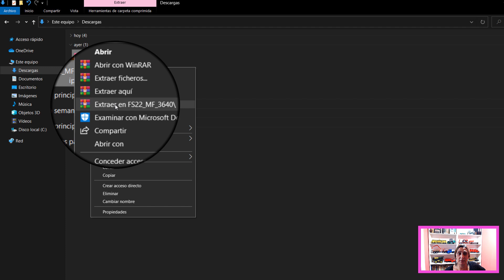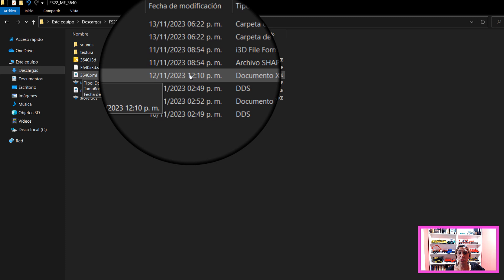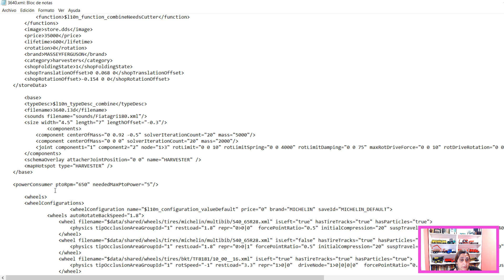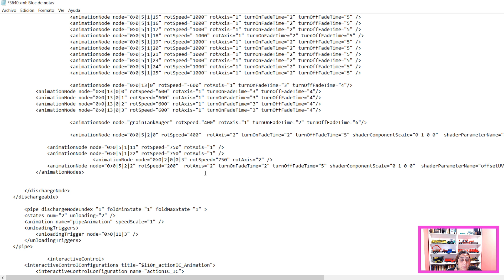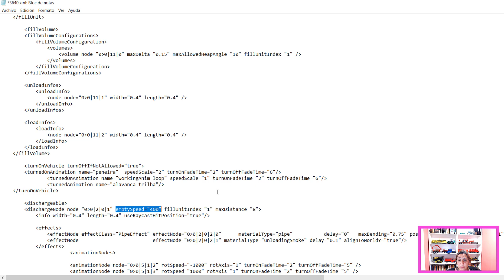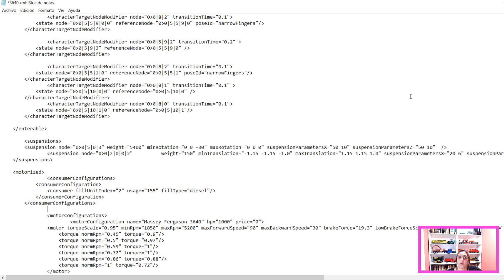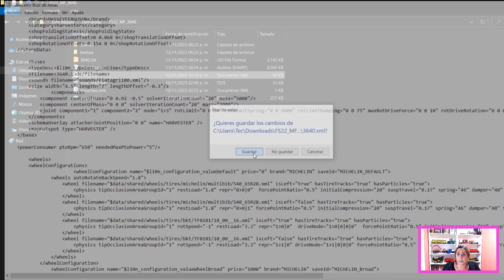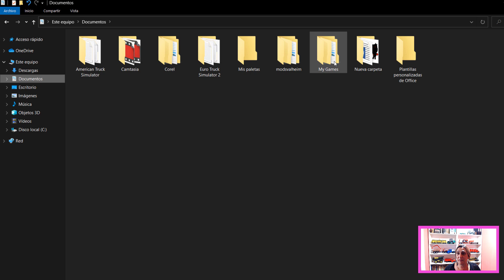COMO PUEDES PERSONALIZAR LOS PARAMETROS DE LA COSECHADORA | FS22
En este video veremos como modificar parametros que nos  ayuden a personalizar nuestros equipos, parametros como velocidad, freno y descarga entre otros.